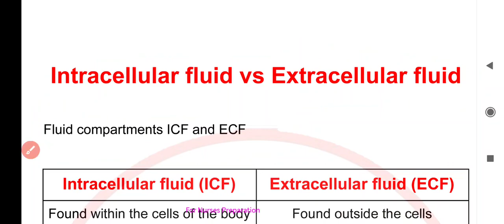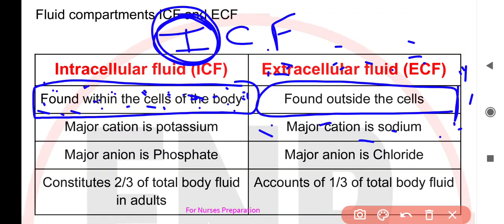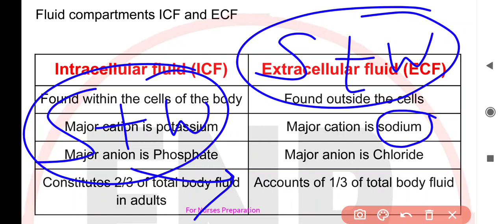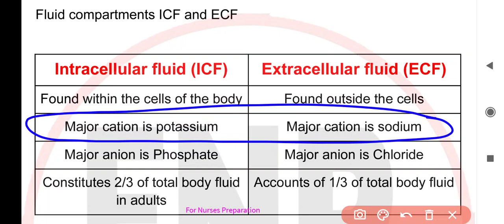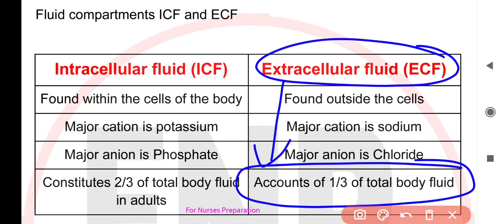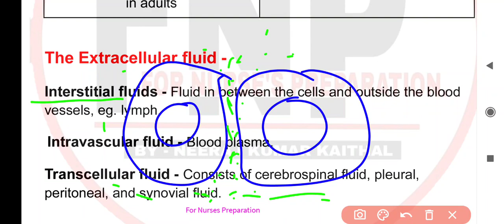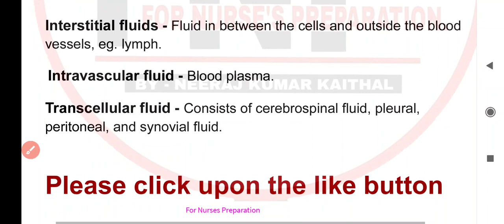Intracellular fluid vs Extracellular fluid